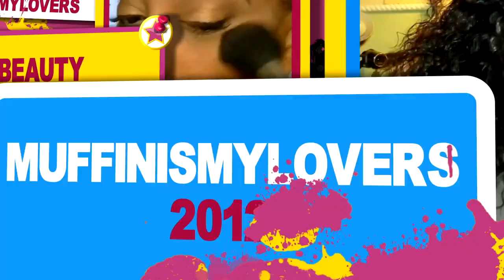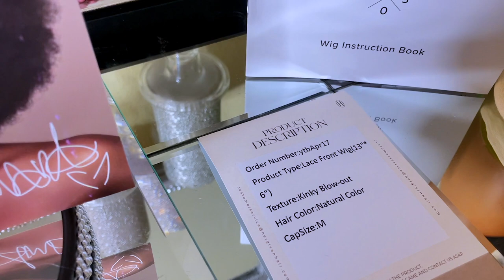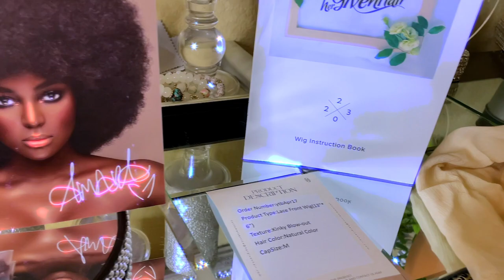Super Natural Kinky Blowout Lace Frontal Natural Hairline EASY TO WEAR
Wig: Bossy Bob-LFW22S
Hair Texture: Kinky Blow-out
Wig Type: Lace Front Wig(13"x 6")
Hair Length: 14 inches
Cap size: Medium

FAQ:
Deep Bleached Knots - Yes
Pre-plucked Hairline - Yes
Swiss Transparent Lace - Yes
100% Virgin Human Hair - Yes

WRITE OR SEND US LOVE GIFTS TO:
Muffinismylovers

SOME OF MY FAVORITE SITES